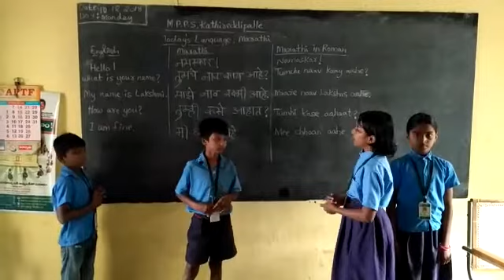MPPs kathiredypalli Marati